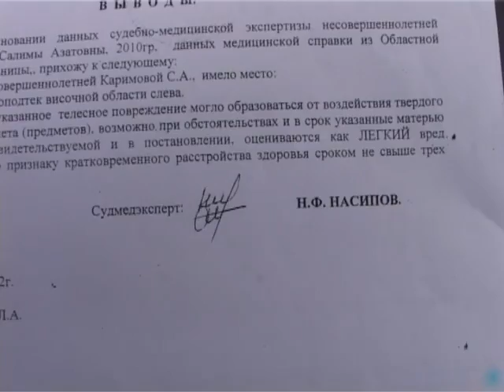В детском саду воспитатель избила 2-летнего ребенка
Узнав о том, что дочка получила травму в детском саду, Сапаркуль Капланбекова отправилась к руководству дошкольного учреждения. Однако, конкретного ответа, по словам женщины, она там не получила.